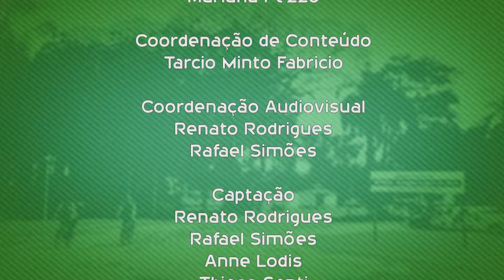Que Curso Eu Faço? Conheça o Campus Lagoa do Sino da UFSCar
Conheça o Campus Lagoa do Sino da UFSCar!